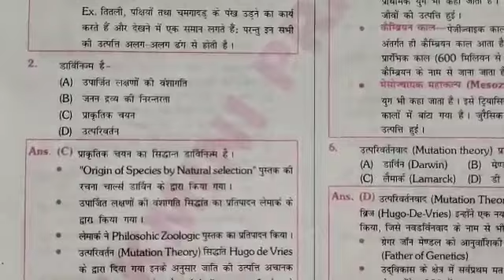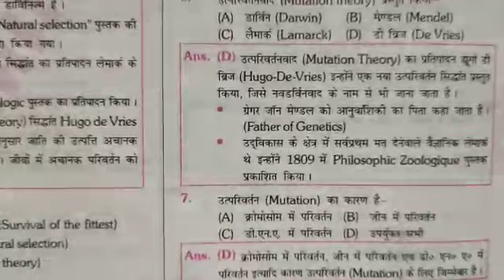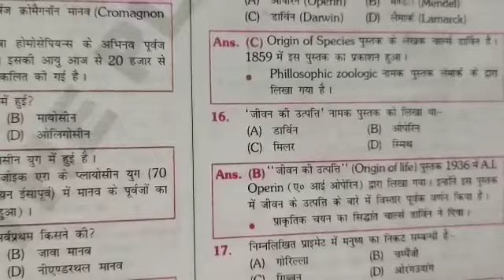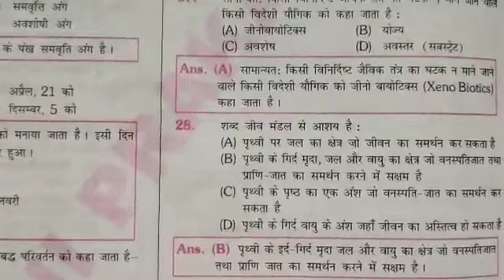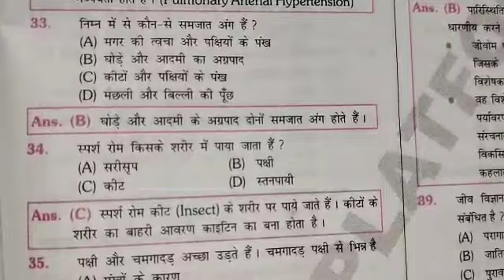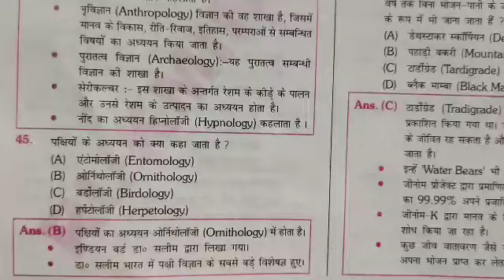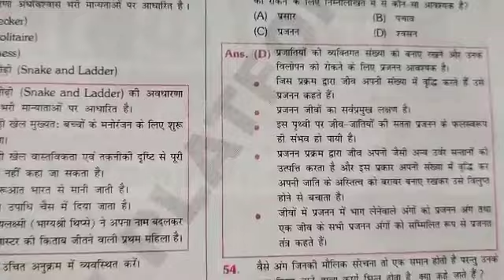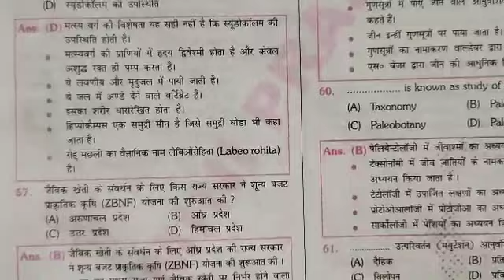जैव विकास(Evolution)-Biology Railway NTPC Group-D Vikram Tutorial BD देखते रहिए सीखते रहिए